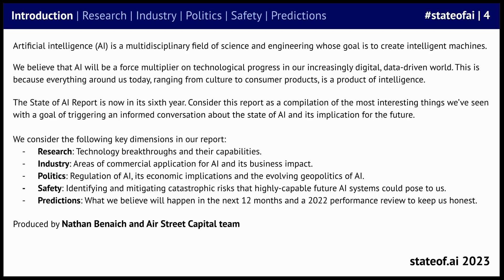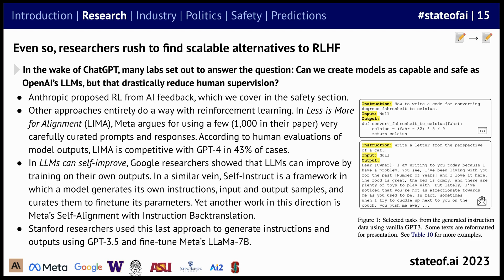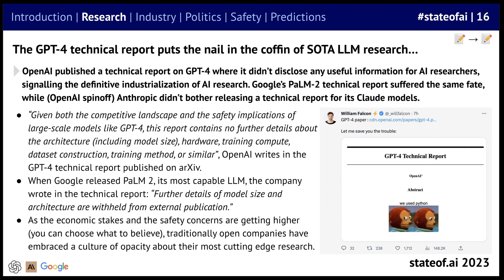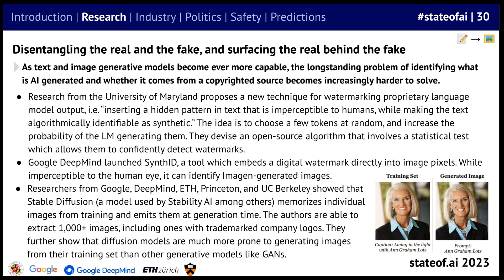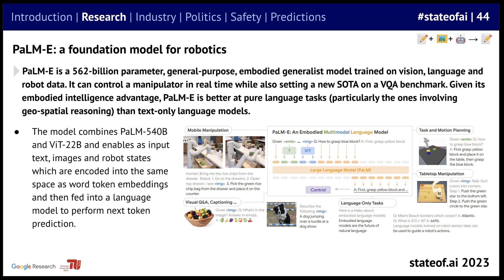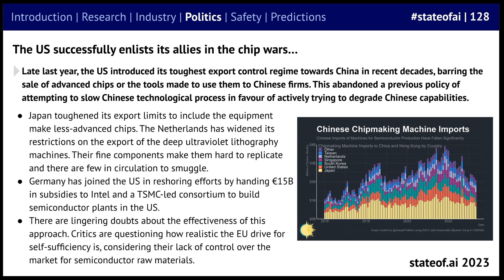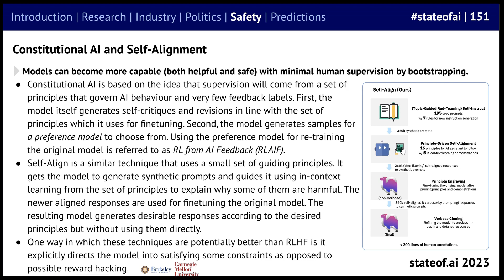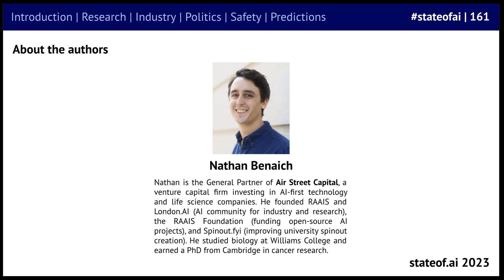REPORT: The State of AI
Air Street Capital releases their 6th annual State of AI report. NLW breaks down the biggest takeaways from research, industry, policy and safety.